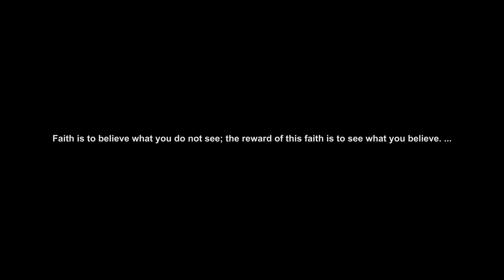Jiaani - Lost Faith ft Rich Homie Quan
Artist Instagram @iamjiaani
Feat. @RichHomieQuanVEVO
Director @ORGENTV